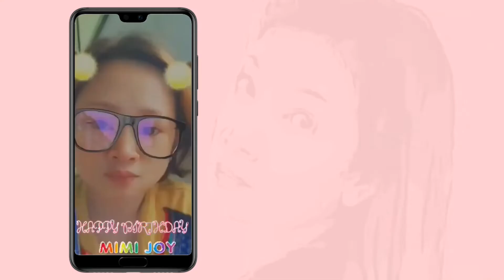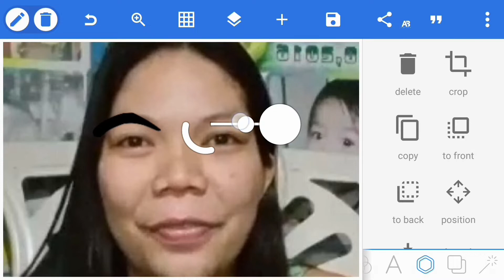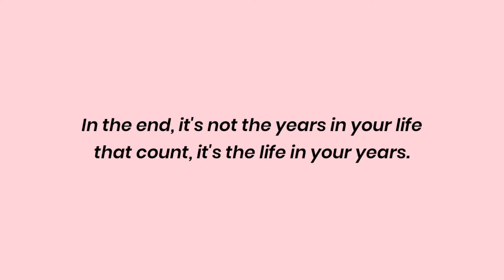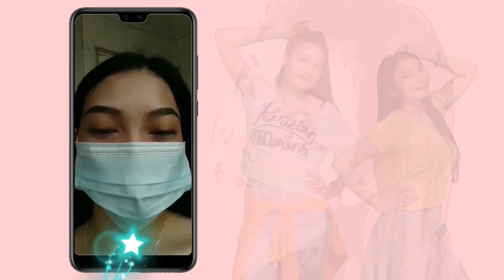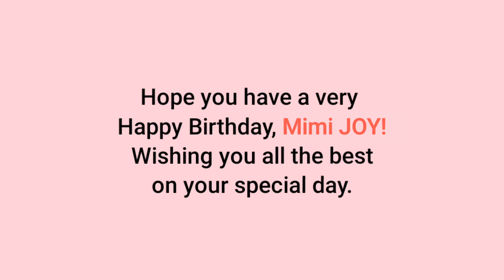Surprise Birthday Messages | Yabyu Greetings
Hello mga ka Yabyu! Welcome to another video. This is just a collection of birthday video greetings from friends and family.

2.  "Its fair use" No copyright is claimed and to the extent  that material may appear to be infringed , I assert that such alleged infringement is permissible under U.S. and Philippine copyright law. If you believe material have been used in an unauthorized manner, please con act the poster.
3. This Video is not associated with any company or products mentioned on the video.